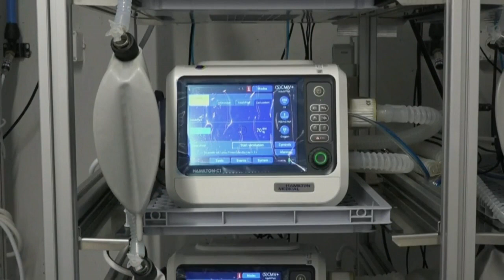U Of M Cardiac Anesthesia Fellow Creates Emergency Ventilator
A doctor at the University of Minnesota says he just created a simpler, cheaper ventilator that could save lives, Erin Hassanzadeh reports (1:51). WCCO 4 News at 10 - March 22, 2020